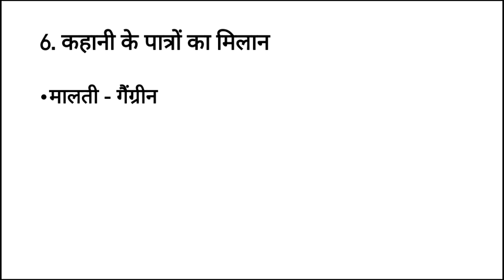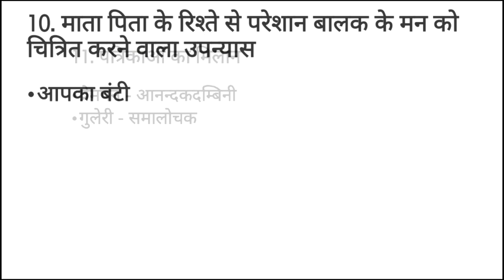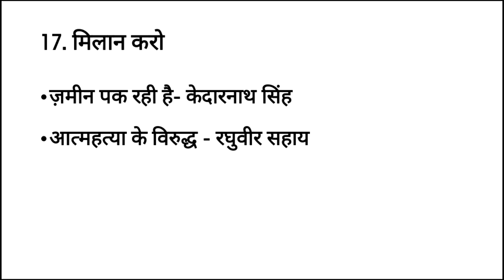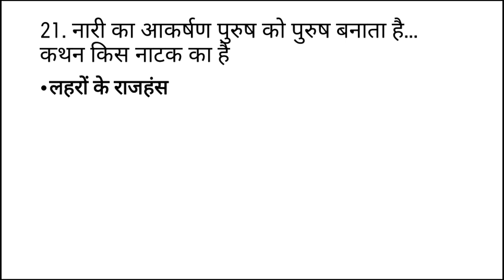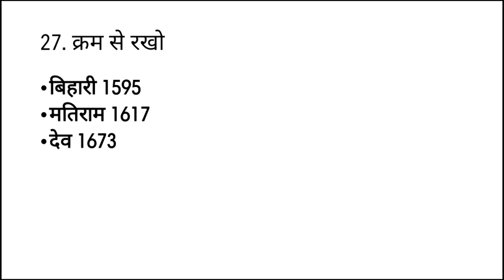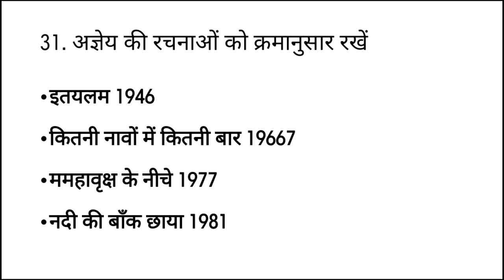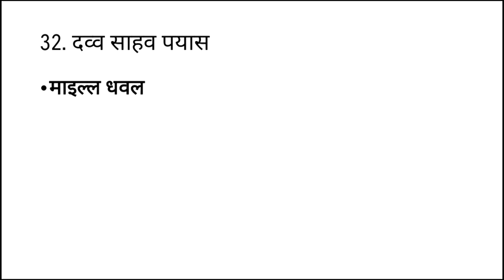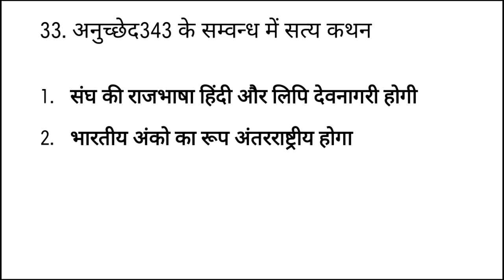Hindi NET Exam Analysis (13/11/2020) || UGC NET Hindi Exam Analysis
शुक्रिया।